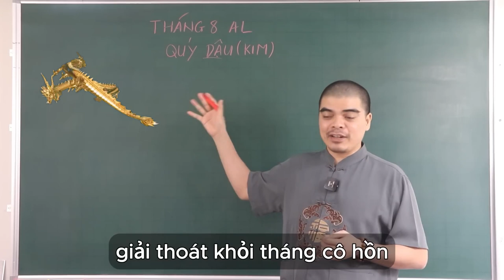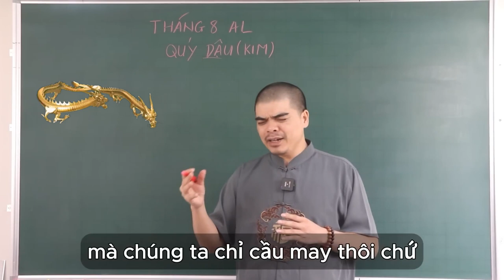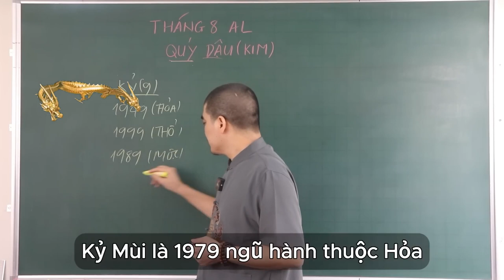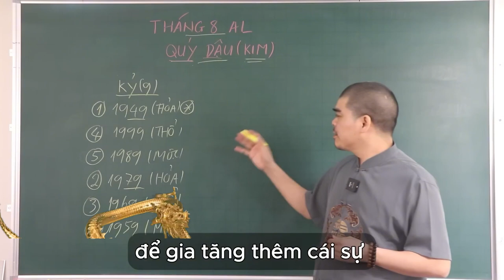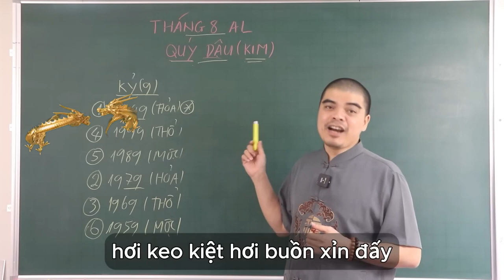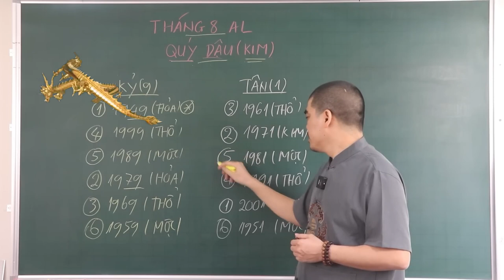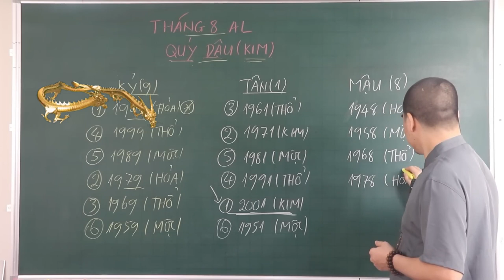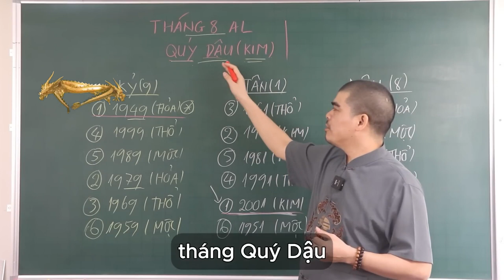NHỮNG CON GIÁP TRÚNG SỐ ĐỘC ĐẮC THÁNG 8 ÂM LỊCH, TỪ GIỜ ĐẾN CUỐI NĂM NGỒI MÁT ĂN BÁT VÀNG